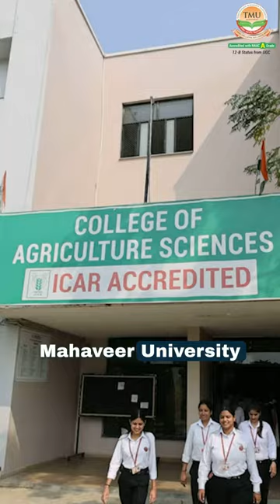Watch the success journey of TMU Almuna Nikita Jain the Founder of Lake Valley Farms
We take immense pride in our esteemed alumna, Nikita Jain, Founder of Lake Valley Farms, as she reflects on her transformative journey at the College of Agriculture Sciences, TMU. Her story vividly depicts the university's integral role in shaping her entrepreneurial career.

We are committed to delivering top-tier education paired with practical exposure through state-of-the-art laboratories and facilities. Nikita's affirmation reinforces TMU's dedication to providing constant support to all students.

Go through her amazing story and the role Agriculture Sciences played in her success!